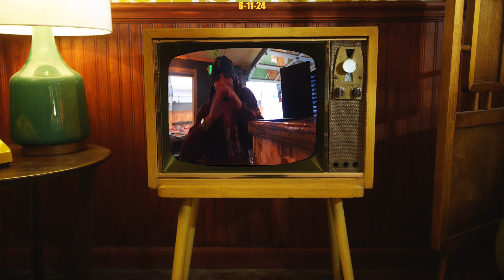Rock Solid Sports Podcast- NBA/Stanley Cup Finals, Dodgers vs Yankees, 4th of July Canceled?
The boys talk about the 2-0 leads in both the NBA Finals along with the Stanley Cup Finals. Dodgers beat Yankees in the Bronx this past weekend, along with some disappointing news regarding a patriotic holiday coming up. Gambling corner on the US Open along with what’s back to end the show!